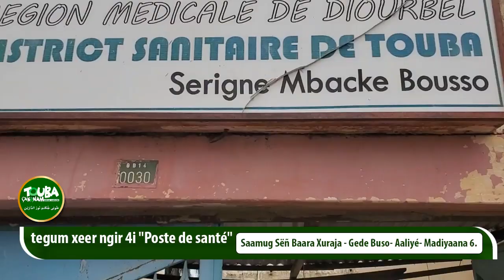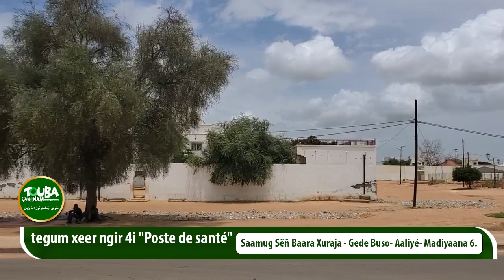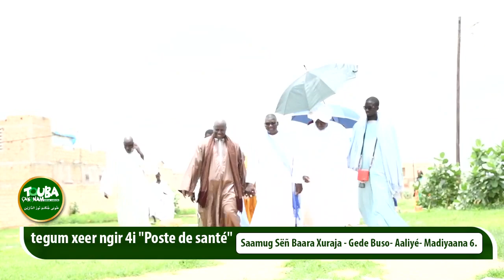tegum xeer ngir 4i "Poste de santé: -Saam Sëñ Baara Xuraja -Gede Buso-Aaliyé -Madiyaana 6.